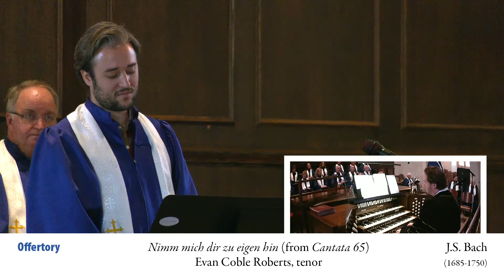11-06-22 Offertory; Nimm mich dir zu eigen hin (from Cantata 65) - J.S. Bach